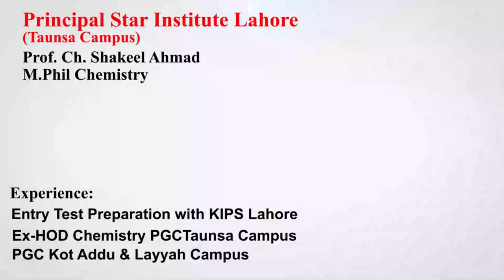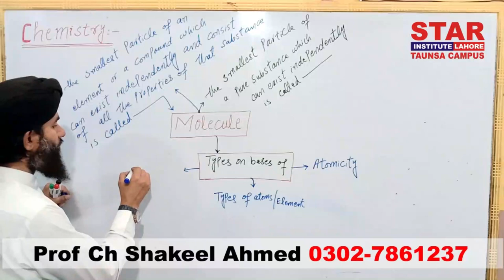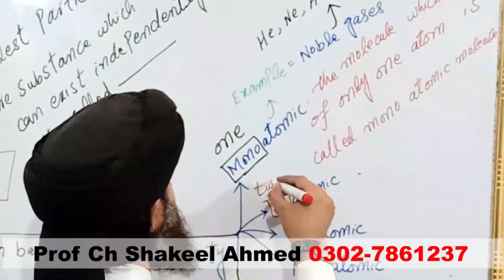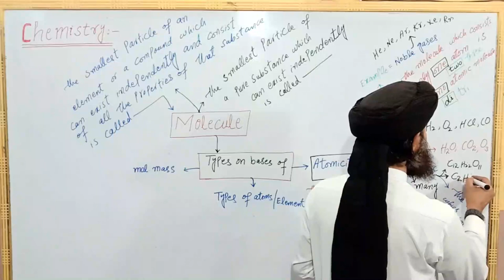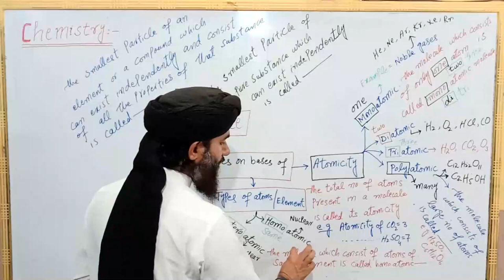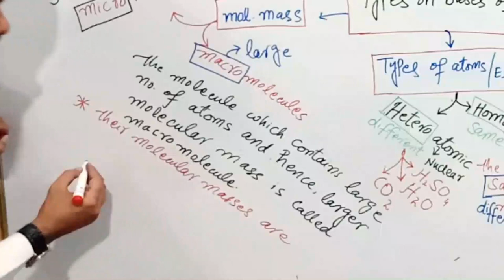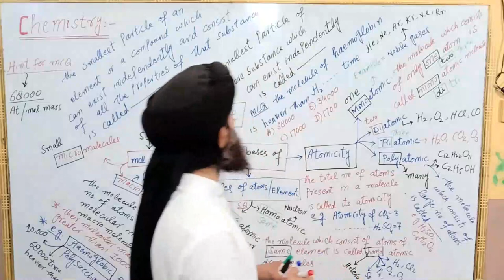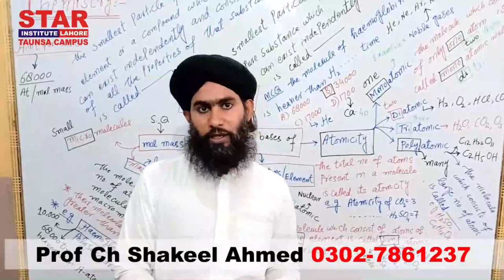Chemistry 11th class chapter 1 Molecules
Molecules topic
Fsc first year chemistry
Molecules by ch.shakeel ahmad
Star institute Taunsa campus
Full lectures chemiatry physics Biology available on this